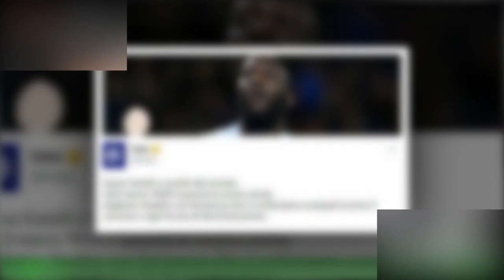Inter, Balotelli difende Lukaku: il messaggio dell'attaccante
Continuano a far discutere gli insulti razzisti rivolti a Romelu Lukaku dopo il gol del pareggio in Juventus-Inter ,semifinale d'andata di Coppa Italia. Nelle ultime ore anche Mario Balotelli ha detto la sua sull'episodio. Juve-Inter, il messaggio di Lukaku per Balotelli L'attaccante del Sion, tramite una storia pubblicata sul proprio profilo Instagram,